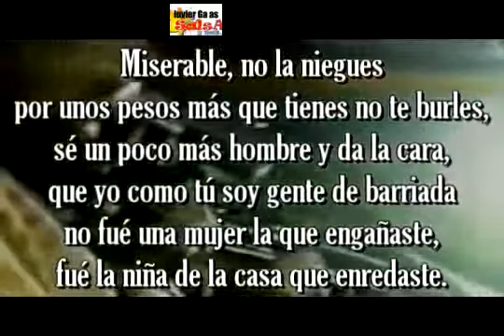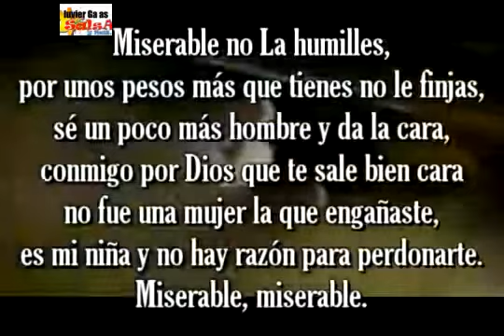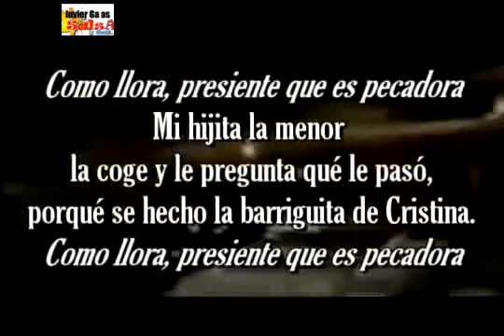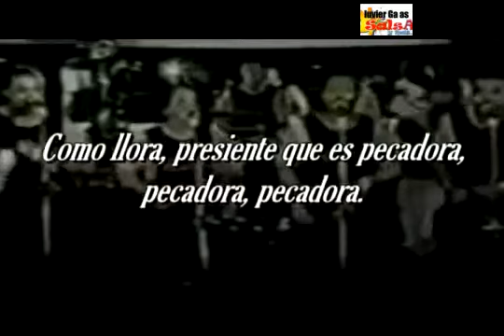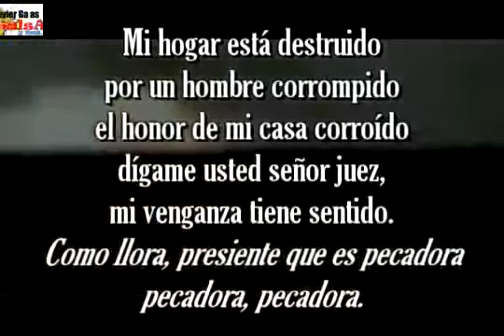MISERABLE - GRUPO NICHE luvier Ga AS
PAGINA DEDICADA A EL ESPIRITU MUSICAL SALSERO PARA LA DIVERSION DE LA VIDA EL CUERPO DARLE FELICIDAD A ESTOS TIEMPOS
NOTA:
SOMOS UNA PLATAFORMA MUSICAL PARA DIVERSION Y RECREAR EL OIDO EL CUERPO ,MOVIMIENTO SABROSURA  .

LOS VIDEOS SUBIDOS AQUI NO SON DE NUESTRA AUTORIA NO SOMOS DUEÑOS DE SUS DERECHOS DE AUTOR NO SOMOS LOS AUTORES DE SUS LETRAS NO SOMOS AUTORES DE SUS LETRAS Y NOTAS MUSICALES EXPLICAMOS SOLO SOMOS UN CANAL DONDE EXPONEMOS LA VARIEDAD MUSICAL DE MUCHOS MUSICOS ,COMPOSITORES BANDAS MUSICALES GRUPOS MUSICALES ETC